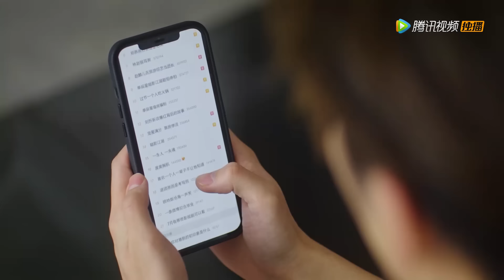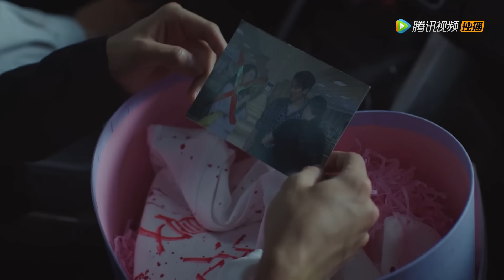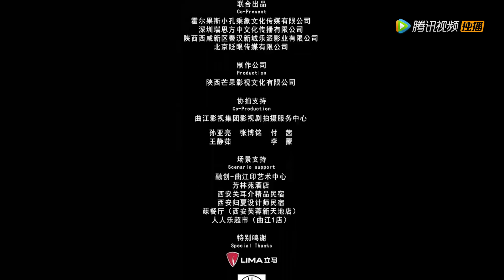EP10 | The boss proposed to his secretary in public | [Love Me in Three Days]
【Synopsis】The domineering CEO, Shan Yifan, has got a weird sickness. As long as he touches someone for more than five seconds, he'd turn into their appearance for three days. Occasionally, he realized that he can immediately change back to his own appearance by...
【Starring】Zheng Yibin, Tan Yanyan, Ji Yitong, An Qinfu